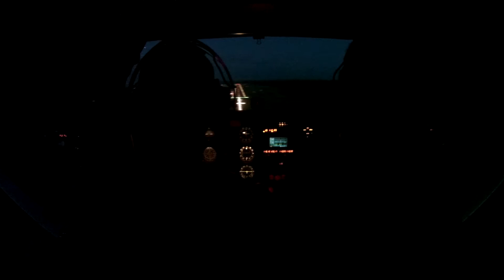Night Rating training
6 hours in 6 minutes with some views of Riga bay, Palanga airport runway 19,  Riga and vicinity at night, Riga airport runway 18 and Jelgava at dusk.